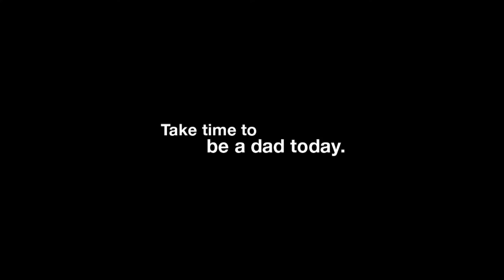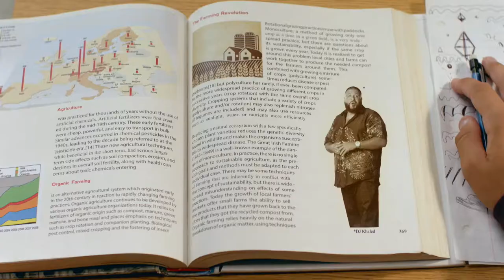BHS Hockey Vs. King Philip 1-20-18